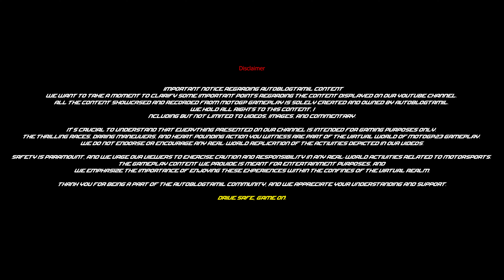Unstoppable Martin: Flag-to-Flag Mastery in Le Mans MotoGP Gameplay! (120% Difficulty)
Witness the breathtaking performance of Jorge Martin as he dominates the flag-to-flag race in "Le Mans" MotoGP gameplay at an intense 120% difficulty level! Regardless of wet or dry conditions, Martin's unmatched skill shines through, proving he is the true king of the track. Don't miss out on this epic display of precision and speed!